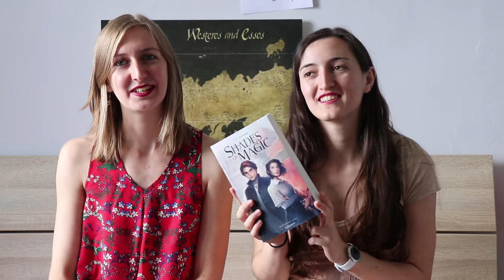📘 Présentation | Un film, du fantastique et de la fantasy ! 30 août 2017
Une présentation pour terminer ce mois d'août :

Pour retrouver les articles déjà parus sur le blog - et toujours plus détaillés, rappelons-le - voici les liens :

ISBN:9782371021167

Donnez-nous vos avis dans les commentaires !

Au programme :
00:00 : Musique d'intro & Introduction
00:22 : Valérian et la cité des 1000 planètes (film)
4:08 : Haut-Royaume Le Chevalier, Pierre Pevel
7:52 : Izana, la voleuse de visage, Daruma Matsuura
11:38 : Shades of magic, VE Schwab
14:35 : Conclusion